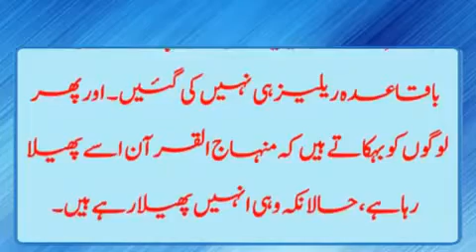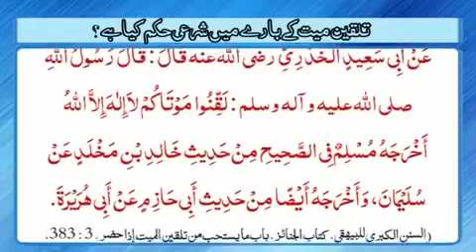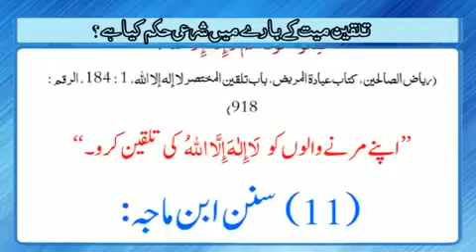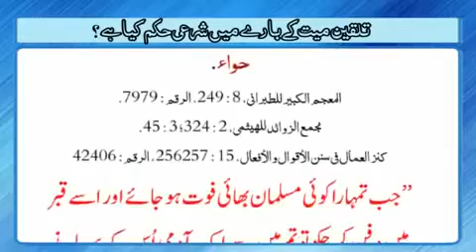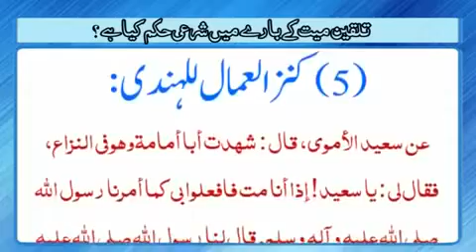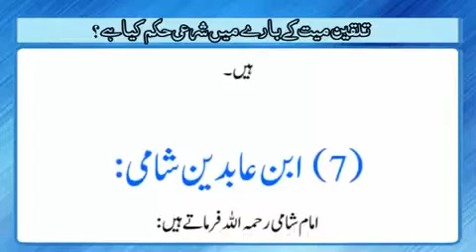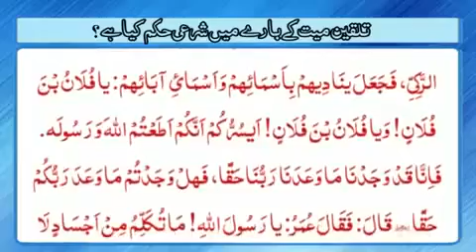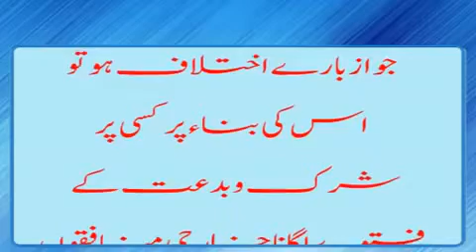Reply Yeh Kaisa Islam Hai Talqeen e Mayyet in the light of Ahadith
Tahir Saleem chakwal (dhab kalan)